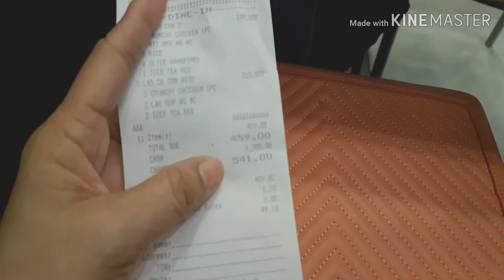SHOPPING MARAMIMG MURA AT SALE SA ROBIN shoppingspreeSON (GIFTS IDEA SA PASKO)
📍You're time means a lot to me🙋‍♀️

Be Safe and Stay Healthy
Lovelots💕